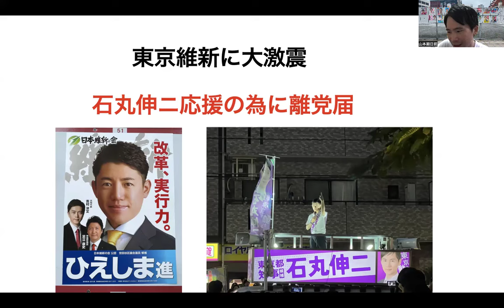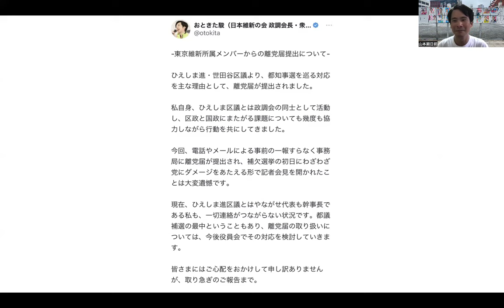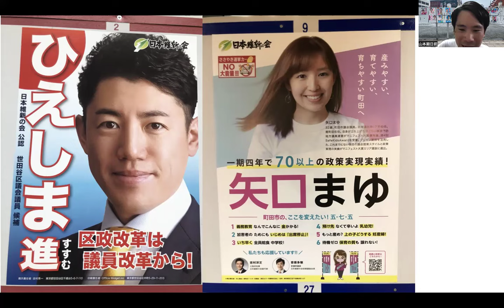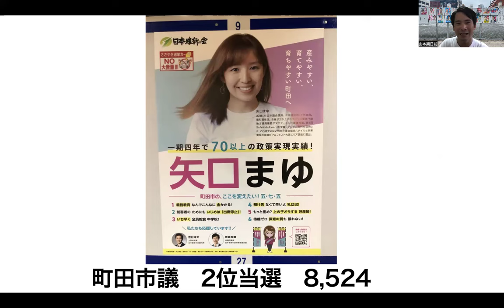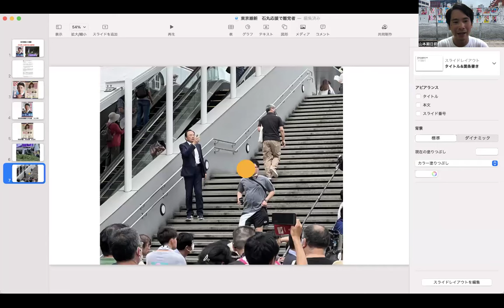東京維新に大激震!石丸伸ニを東京都知事選で応援する為に維新区議が離党届！何故混乱？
山本期日前